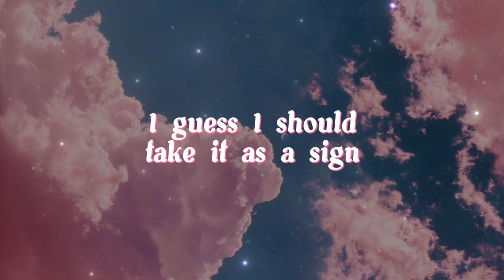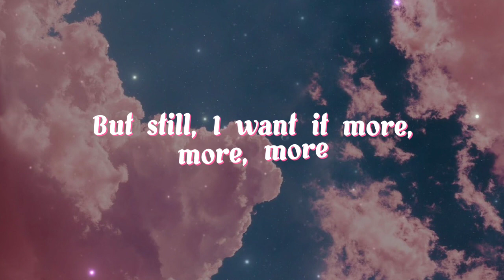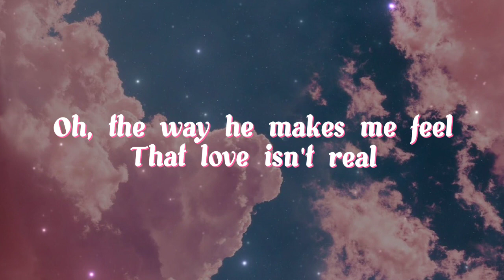FIFTY FIFTY - Cupid (Twin Version) lyrics